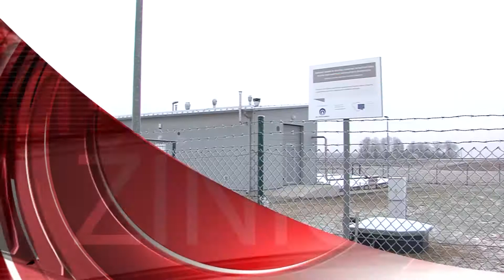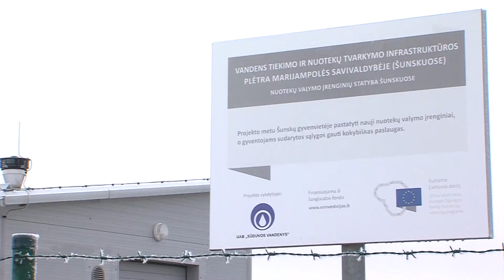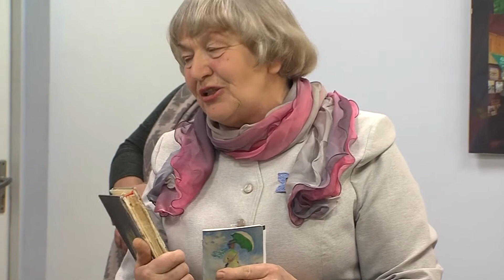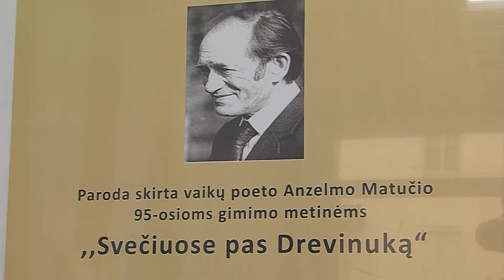2018-01-12 Marijampolės TV žinios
- Šis rytas Marijampolės mokyklose prasidėjo pagerbiant kovojusius už Lietuvos laisvę.
- Šiemet „Sūduvos vandenys“ vykdys 11-ka vandens tiekimo ir nuotekų šalinimo sistemos projektų.
- Bibliotekoje – rašytojo Anzelmo Matučio jubiliejui skirta paroda.
- Šeši jaunieji Vilniaus tapytojai marijampoliečius kviečia į „Nutikimą“.